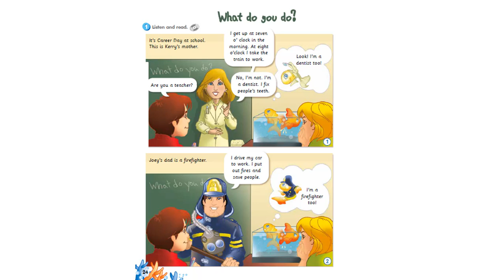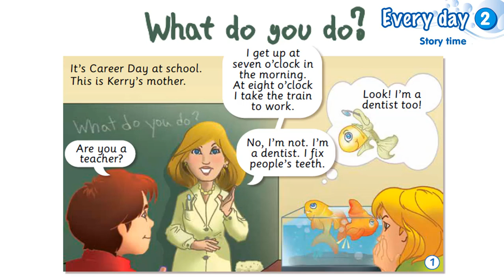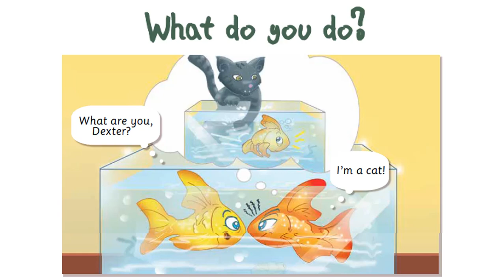Аудіо до Story time Module 2 Every day Smart junior 3